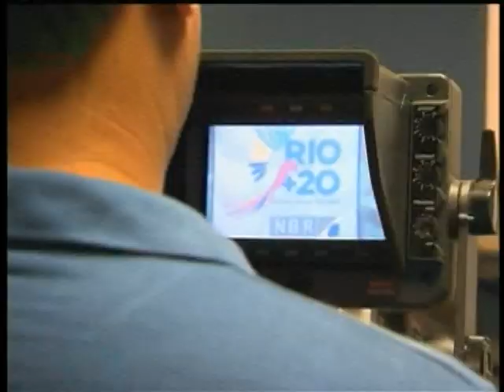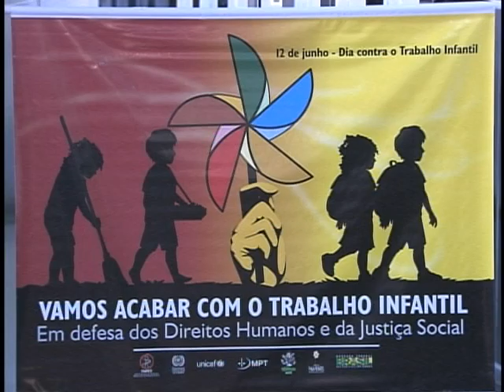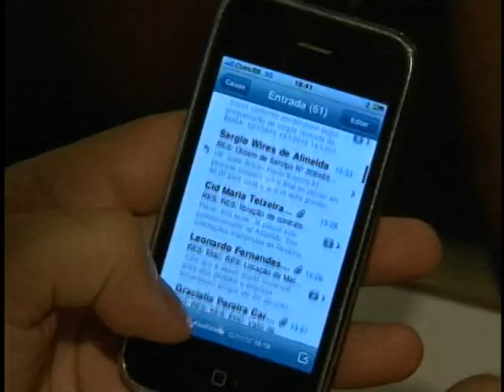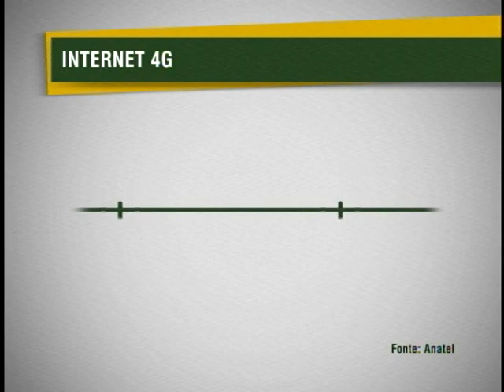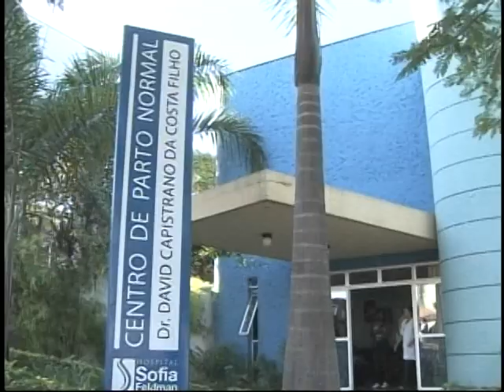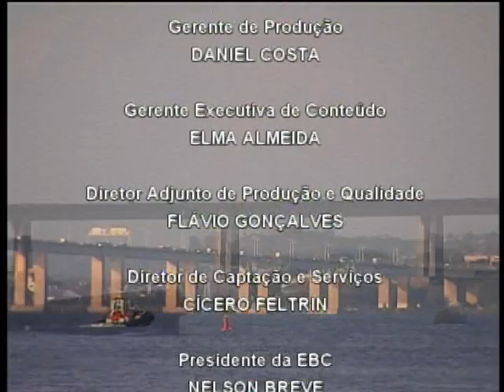Jornal NBR NOTÍCIAS na íntegra - 12 de junho